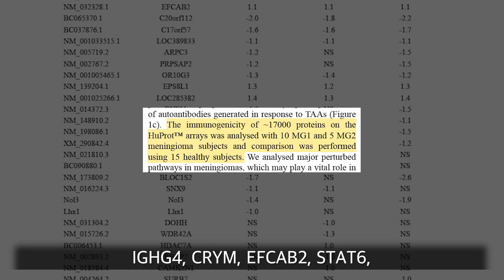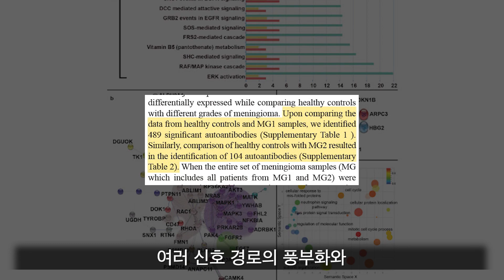[ENG SUB] 수막종 환자를 위한 새로운 희망: 자가항체 바이오마커를 통한 진단 혁신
세상에는 수많은 질병이 있지만, 뇌에 생기는 종양인 '수막종'은 그 진단과 치료가 여전히 도전적인 영역 중 하나입니다. 수막종 환자들에게는 희망과 같은 연구가 필요했고, 바로 이 연구가 그 역할을 해내고 있습니다.
오늘 여러분과 공유하고자 하는 이야기는, "Evaluation of autoantibody signatures in meningioma patients using human proteome arrays"라는 제목의 수막종 환자들에 대한 희망의 씨앗을 심은 연구 이야기입니다.